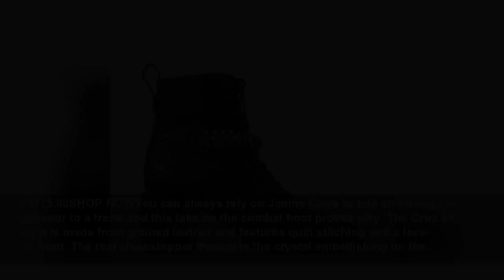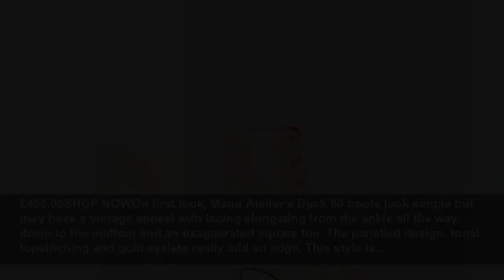The best lace-up boots to see you through the autumn and beyond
Whether heeled or flat, the style is a great, versatile option for the season ahead...
Harper's Bazaar (UK)
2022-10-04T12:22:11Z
Ankle boots are a staple in any autumn/winter wardrobe and, in recent years, the lace-up style has become one of the go-to designs, alongside sock styles, knee-high options and Chelsea boots. The...
£810.00SHOP NOWOne for the label lovers, Fendi's lace-up boots make quite the statement. A sock-inspired leather ankle boot, the logo print on the knitted ribbed fabric adds an instant air of luxury. Pair the Italian leather boots with a pair of black denim jeans and a knit or a midi skirt and...
£199.00SHOP NOWThe sell-out Dahlia boot from Whistles is finally back in stock. A classic heeled style, the design is elegant. Crafted from soft leather, the boot features a slim block heel, round toe and fine lacing. A staple style, the outfit options are endless whether you wear them on the...
£520.00SHOP NOWThis design from Legres feels like a hybrid of a moccasin and a hiking boot. Made from suede, the style features a beige leather lining, stacked heel and thick rubber sole. With a slim fit around the...
£135.00SHOP NOWA totally classic lace-up boot in high-shine, glossed leather, you’ll find a reason daily to slip on & Other Stories’ shoes.With no embellishing or added accents, they’re a simple, timeless boot that will go with everything in your wardrobe.
£345.00SHOP NOWToffee leather is one of our favourite things to wear when the colder weather creeps in and these Aeyde boots are how we plan to sport it this year. Buttery smooth, the boots feature an ankle-high silhouette, rear zip, a square toe and matching caramel laces that weave right up the...
£1075.00SHOP NOWYou can always rely on Jimmy Choo to add an element of glamour to a trend and this take on the combat boot proves why. The Cruz 65 style is made from grained leather and features quilt stitching and a lace-up front. The real showstopper though is the crystal embellishing on the...
£460.00SHOP NOWOn first look, Manu Atelier’s Duck 80 boots look simple but they have a vintage appeal with lacing elongating from the ankle all the way down to the midfoot and an exaggerated square toe. The panelled design, tonal topstitching and gold eyelets really add an edge. This style is...
Doc Martens, £149.00SHOP NOWMany would argue that Dr. Marten was the brand to bring combat boots into the mainstream and rightfully so – it’s been specialising in them since 1947.A label instantly recognisable by its tag and trademark stitching, the brand is known for its quality, iconic designs...
£540.00SHOP NOWThe Tread Slick boots from Alexander McQueen balance fashion and practicality seamlessly. Made in Italy, the beige body is combined with an oversized chunky rubber sole and black toe cap for a cool utilitarian vibe. Thanks to the boot being made from leather rather than canvas,...